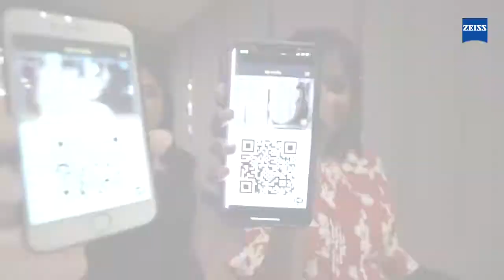ZEISS SmartLife Product Launch Dinner Malaysia 20th November 2019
See Beyond, Go Beyond – The journey to the Moon. This year marks ZEISS’s 50th Anniversary of the Moon Landing. A monumental achievement of mankind, captured with ZEISS lenses designed for space. As the pioneer in precision optics, ZEISS creates exceptional visual experience. Back then, for the moon. Today, for everyday life!

The theme for the night is about SEEING BEYOND, which truly encapsulates the brand essence of ZEISS. At ZEISS we Look Beyond the obvious to create solutions beyond the ordinary which enabling you to realize your ambitions. Which is our Daily Mantra at ZEISS! We are continuously creating innovative technology products, solutions to enable ZEISS users & customers to  achieve their goals.

With today connected & on-the-move lifestyle regardless of our age, we are living in digital community. Realizing such impact of our visual behaviour – ZEISS has developed new lens portfolio that addresses the everyday visual needs of consumers, across all age groups!

ZEISS SmartLife Lenses – Take On Everything Your Eyes Face Today